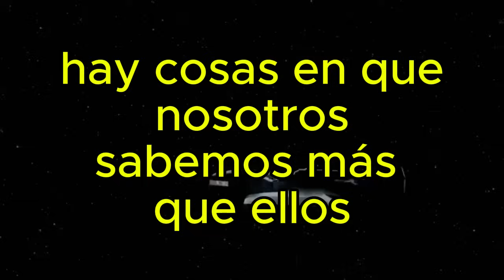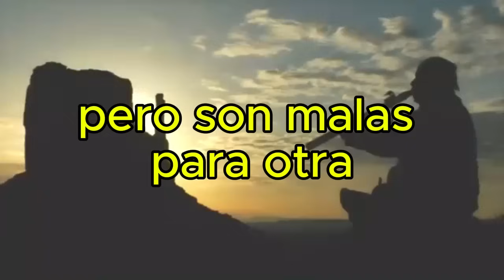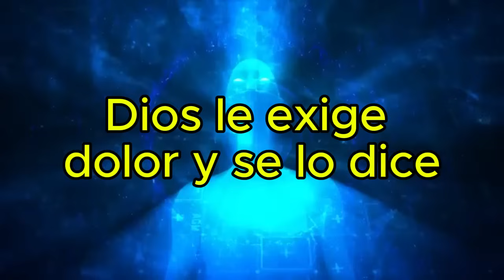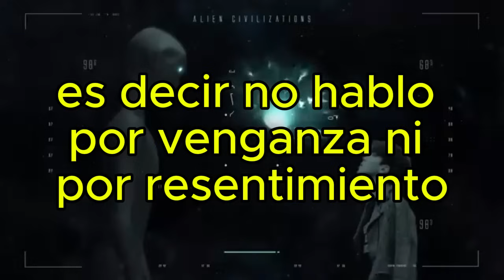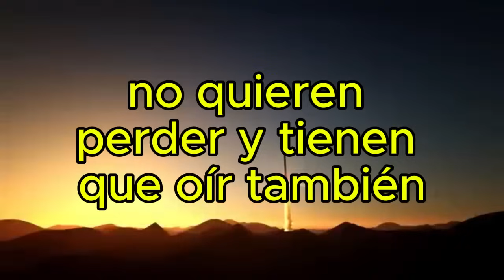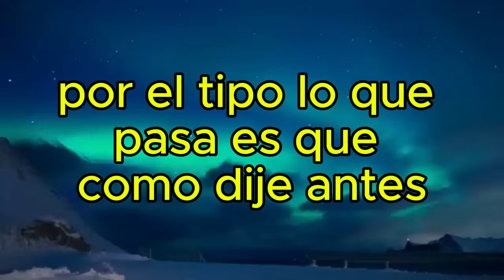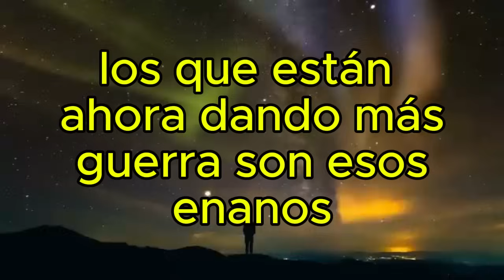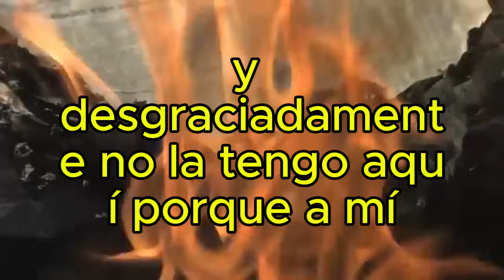Hay muchas formas de SERES EXTRATERRESTRES en el cosmos explicado por Salvador Freixedo